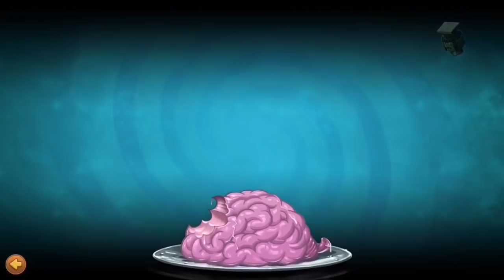Plants vs Zombies 2 Battlez Season 1 Finale 5Mil Level 3 Zoybean Pod (PvZ Battlez week 63)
Zomboss Battlez

Enjoy Gaming!!! 😆

BATTLEZ:
Get ready to engage in Battlez in Plants vs. Zombies 2! It’s time to see whose gardening skills are the best in the backyard. In Battlez, you’ll be pitted in a head-to-head match with another player to see who can score the most points while defeating Zombies.

This week featured plant in Battlez Week 63:

Zoybean Pod is a premium plant in Plants vs. Zombies 2 that was introduced in the 7.3.1 update. It grows bean pods from its head, which then open up to release a zombie plant hybrid known as "Zomboids" that function similarly to Hypno-shroom's and Caulipower's hypnotized zombies, walking to the right of the lawn and attacking zombies.

Zoybean Pod is currently available in the "Zoybean Pod's Birthdayz Season". To unlock it, the player must accumulate 200 crowns. Every 50 crowns after that will reward the the player with 100 more Zoybean Pod seed packets.

Upgrading Zoybean Pod will also upgrade the Zomboids' level. This works similarly to the Chinese version's zombies upgrades, multiplying the Zomboids' health and damage.

Plant Food effect

When fed Plant Food, Zoybean Pod will instantly grow a Gargantuar Zomboid, which will continue to the right, attacking any zombies it encounters.

Enchant-mint effect
When boosted by Enchant-mint, Zoybean Pod will produce Melonhead Zomboids instead of regular ones, the zomboid level will be increased to level 3 (with the Plant Food Gargantuar Zomboid being increased to level 4), and the amount of time it takes to produce a zomboid will be shortened to eight seconds.

Plants vs. Zombies 2: It's About Time (sometimes referred to as Plants vs. Zombies 2) is a 2013 free-to-play tower defense video game developed by PopCap Games and published by Electronic Arts. It is the sequel to Plants vs. Zombies, and was released worldwide on Apple App Store on August 15, 2013 and Google Play on October 23, 2013.

Go head to head with players around the world to see who can score the most points per level. Select your own plants and play to win, scoring more points based on the strength of your team and how many zombies you defeat. Beat your opponent’s score to earn Crowns that help you level up on the League leaderboard. Add to your win streak to win awesome rewards and advance through each League to become the ultimate lawn defender!

week63battlez